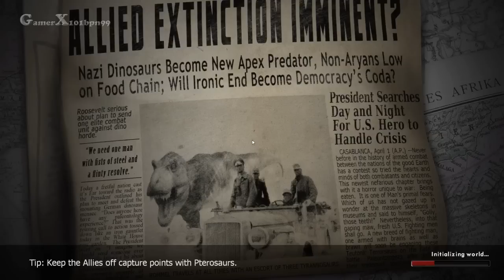Dino-D-Day Gameplay Team Deathmatch Commentary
Hello this is some gameplay of the game Dino D-day. Which is a game acalibe on steam where you can play as a dinosaur against other players online.I am playing team deathmatch.

Also Watch in HD for the best viewing experience.
Remember To Comment Thumbs Up And Subscription Is Very Appreciated